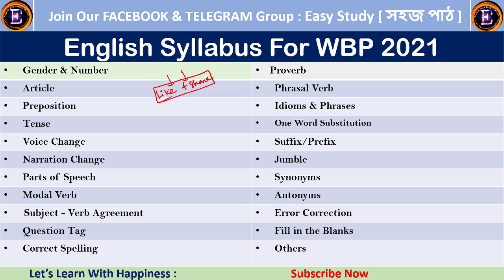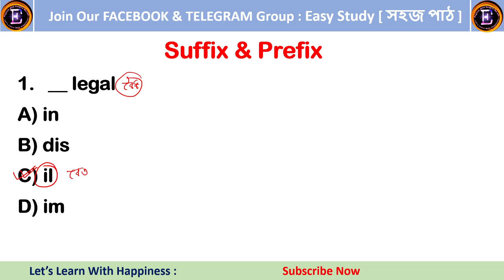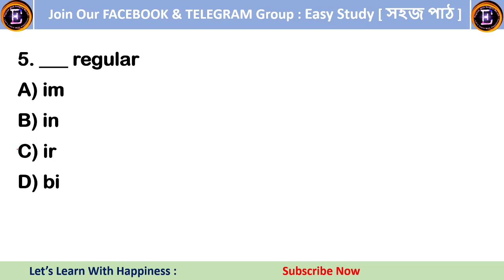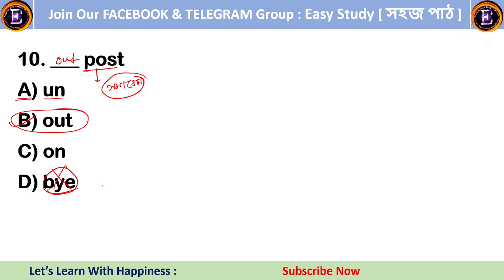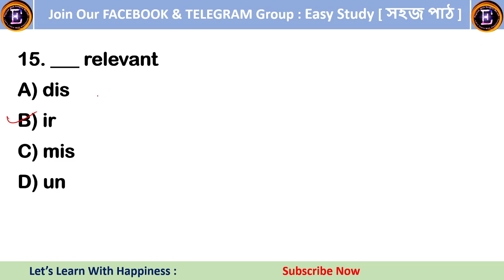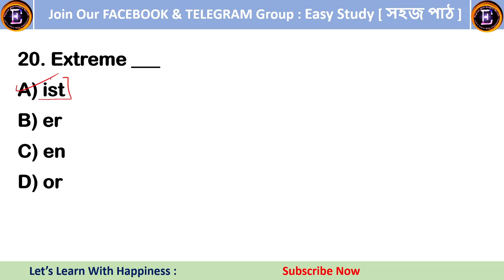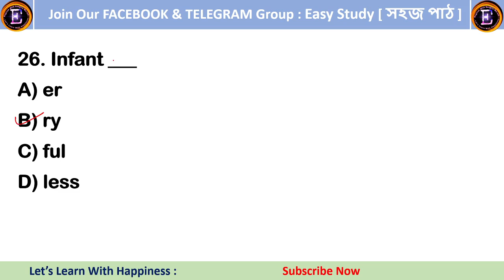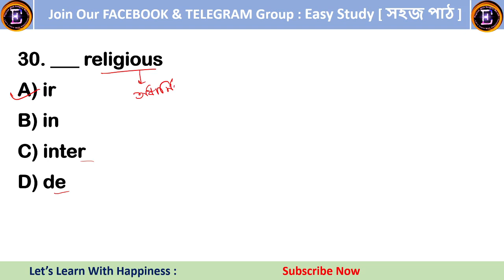MCQs based on Suffix & Prefix || Abgari Main || English With Sangita Ma'am || WBP English Class 2021